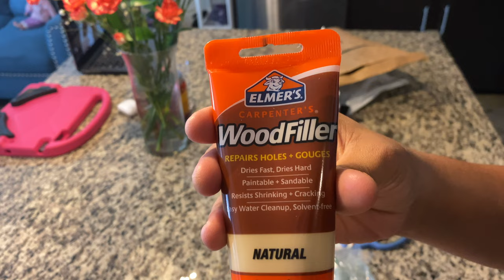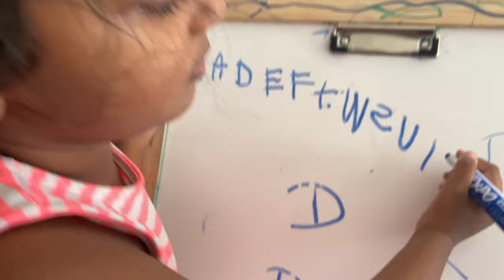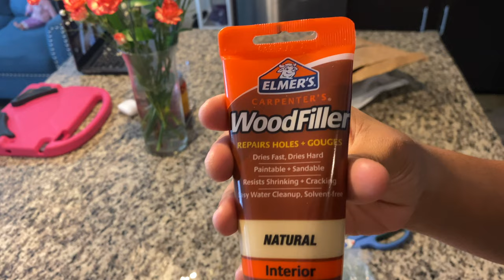A Day in My Life Vlog Tamil | Indian mom in USA | cauliflower Dosa | Glass top cleaning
Cauliflower Dosai
Cauliflower-1 small
Onion -1 large
Tomato -1
Cashew -10 ( soak and then grind to paste )
Coriander leaves

Glass top cleaner with scrapper
( the smaller one which I bought is out of stock )